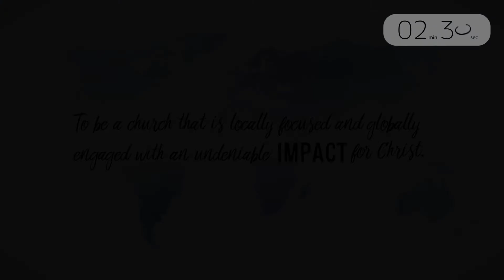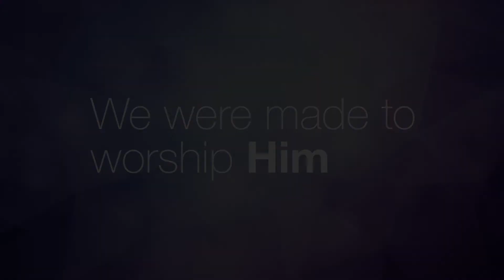MPCC Spotlight :: October 29, 2017